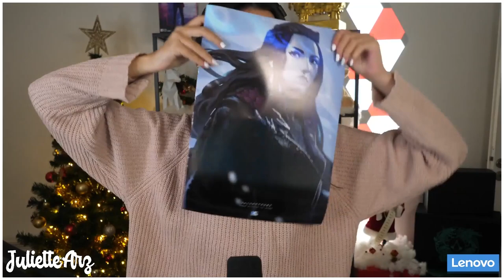LA MEILLEURE CHANTEUSE EST DE RETOUR (BestOfStream #31)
PARTENAIRE AVEC LEVLUP : En ce moment grâce au code "Juliette2" vous profitez de 4 pots pour 2 achetés seulement OU -20 % du 1er février au 8 février avec le code "JULIETTE"
(produit réservé aux plus de 16 ans)